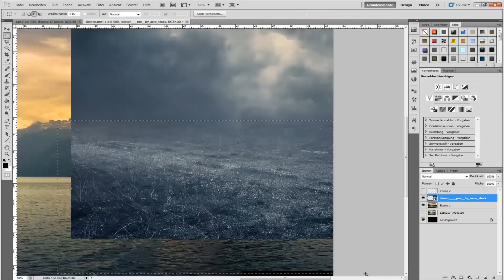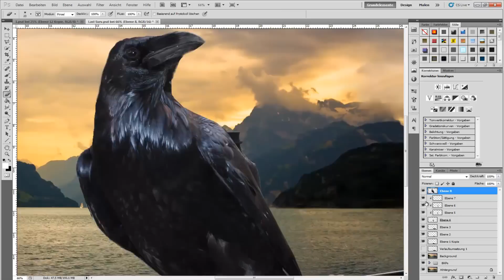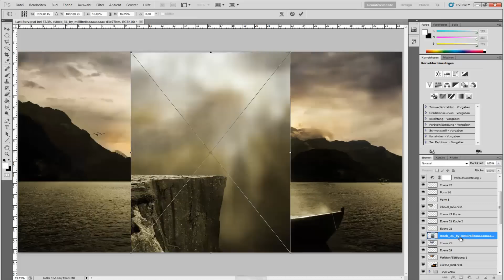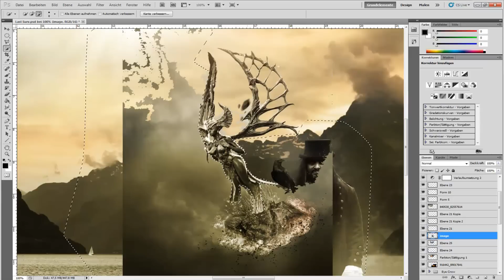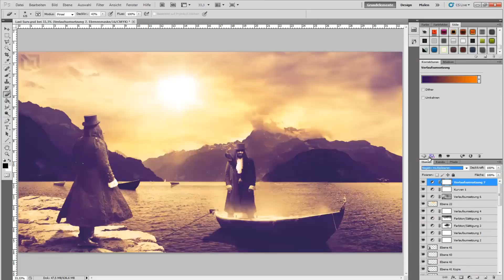Realm of the Survivors | Speed Art [1st Place | incArts Entry]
Whoohoo, after the 9th try to render the video it finally worked.
This piece is for my friend incArts. I think it's one of my better projects and I'm really happy with the final outcome.

SONG: Zack Hemsey - Facing Demons & Zack Hemsey - Redemption

-melon